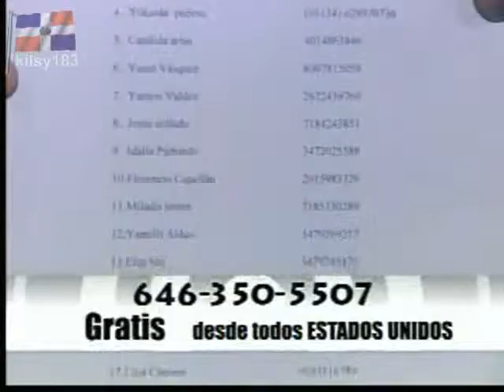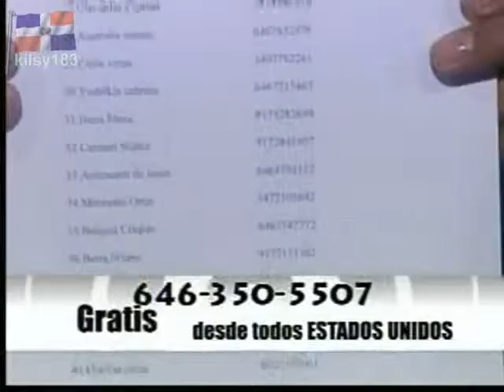Los Dueños del Circo